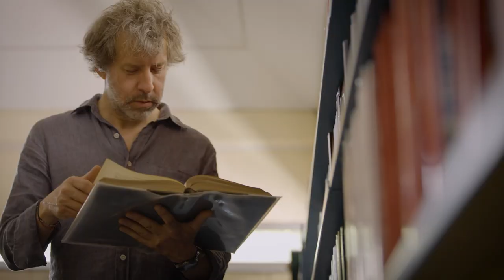Trailer: “LA CASA OGA, una casa nueva que siempre existió”, dirigido por Gonzalo Vergara (OG 1992)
Este jueves 15 de diciembre a las 19:00 hrs queremos invitarte al estreno del cortometraje documental “LA CASA OGA, una casa nueva que siempre existió”, dirigido por Gonzalo Vergara (OG 1992), que contará nuestra historia y la del colegio en la voz de georgians de distintas generaciones.